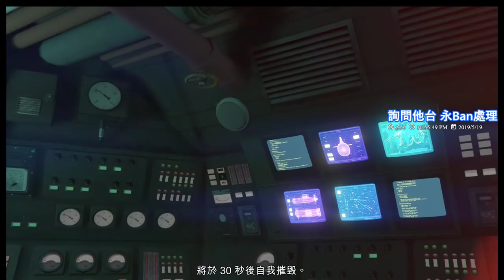【繁星】GTA5 末日搶劫 2019 5 19【6】